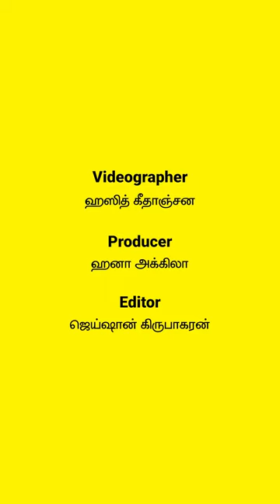Period ஆரோக்கியம் பற்றிய மூட நம்பிக்கைகள் உண்மையானவையா? | நாடி | Nadi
Period சம்மந்தமான மூட நம்பிக்கைகள் பற்றிய குழப்பம் எமக்கு தற்பொழுது வரை தொடர்கிறது என்றே கூறலாம். இப்படியான மூட நம்பிக்கைகளை நாம் மூட நம்பிக்கைகளா ? உண்மையா ? என்று தெரியாமலேயே கடைப்பிடித்து வந்த சந்தர்ப்பங்களும் உண்டு. உங்களுக்கும் ஒரு சில விடயங்களை கேள்விப்படும் பொழுது  இப்படியான சந்தேகங்கள் ஏற்படலாம்.

வாழ்க்கை வாழ்வதற்கே!